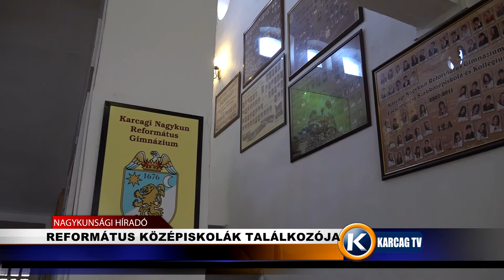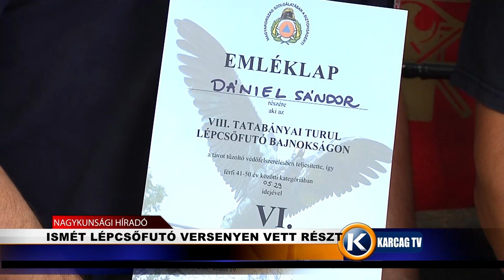Nagykunsági Híradó 20220630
- GYÖNYÖRŰ ÓVODAI KERT
- REFORMÁTUS KÖZÉPISKOLÁK TALÁLKOZÓJA
- ISMÉT LÉPCSŐFUTÓ VERSENYEN VETT RÉSZT
- FINOM MAGYAR DINNYE